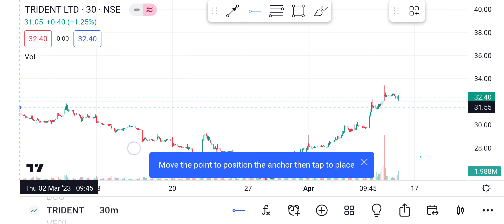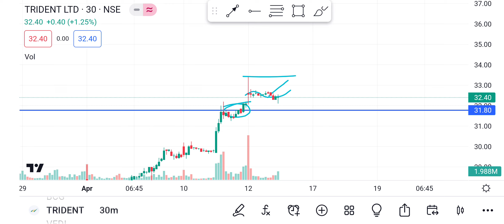Trident share 13 April | Trident share price today news । Trident share Tomorrows levels latest news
Topics covered:
1) trident share news
2) trident share latest news today
3) trident share latest news
4) Trident share price

Trident Share 13 April
Trident share
Trident share Breakout
Trident stock
Trident